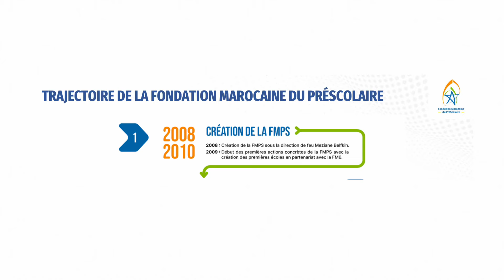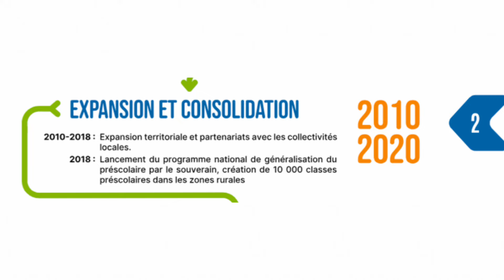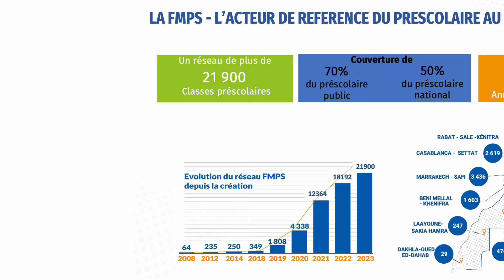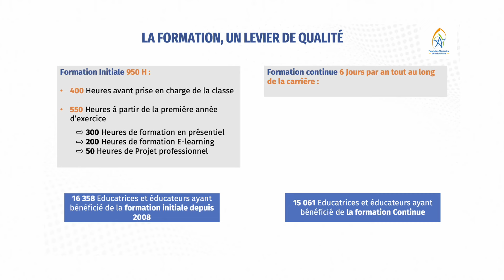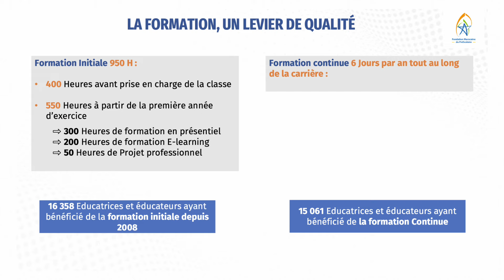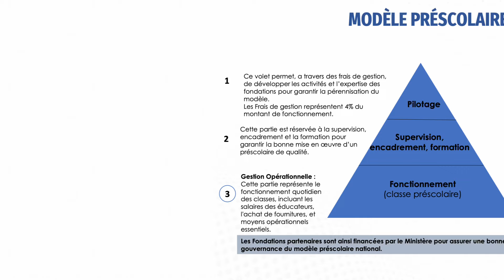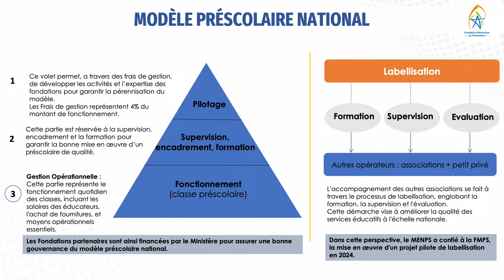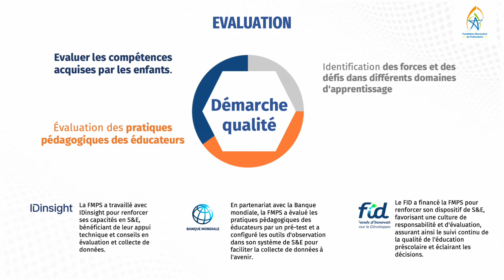🎙 Faites entrer l'invité - Avec Noureddine BOUTAYEB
Cette semaine la généralisation du préscolaire au Maroc, Fathia Elaouni reçoit Noureddine BOUTAYEB, président de la Fondation Marocaine du Préscolaire.